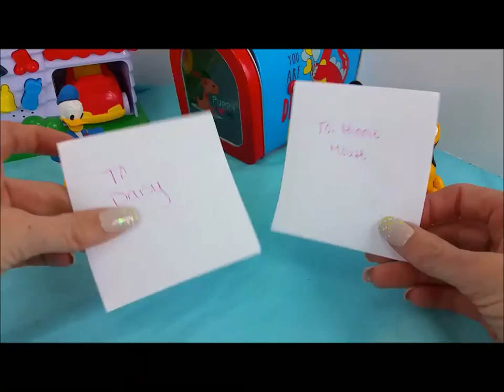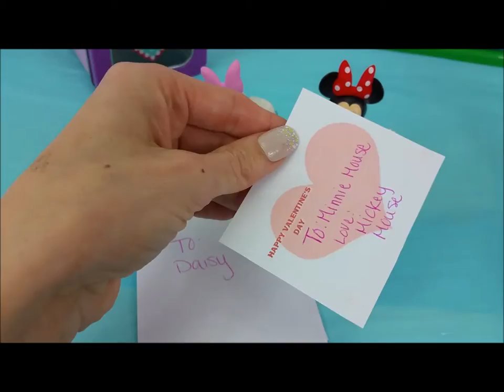Valentine's Day Surprise Mickey Mouse & Donald Duck Send Minnie Mouse & Daisy Something Special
Mickey Mouse and Donald Duck have a surprise in store for Minnie Mouse and Daisy.

Track Info:
• Title: Claudio The Worm
• Artist: The Green Orbs
• Genre: Children's
• Mood: Happy